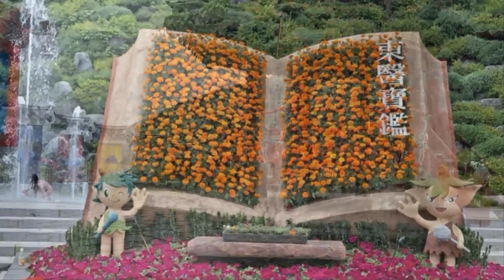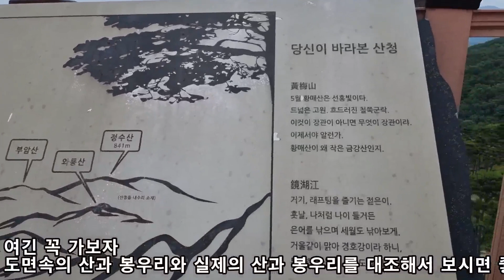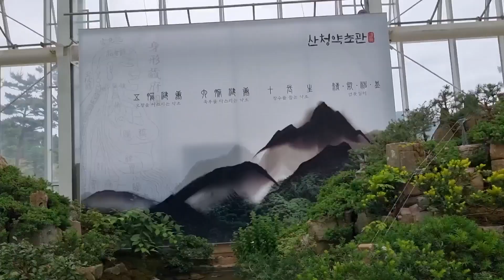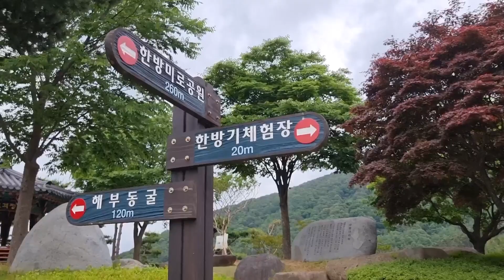경남 산청 동의보감촌/출렁 다리 개통/주차장 차박,약선식,야생화의 천국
지리산 대원사 계곡 트레킹 가는길에 들린 산청 동의보감촌